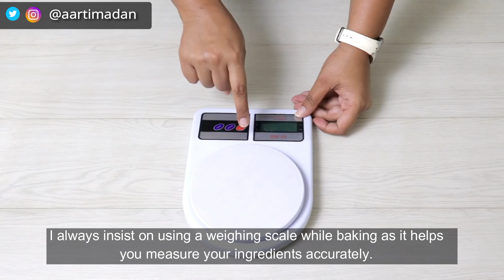Baking Equipment for Beginners | 25+ Baking Tools That You Must Have (Eng Subtitles)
These baking equipment for beginners are essential for anyone who wants to start baking at home. These baking equipment help you to make the best cakes, cupcakes, brownies, cookies etc. with perfection. Do watch the complete video on why each of this equipment is important for baking.

You can use the following links to know more details about the baking equipment

60 Litre Oven
35 Litre Oven
Hand Mixer
Hand Whisk
Digital Measuring Scale
Measuring Cups
Measuring Spoons
Measuring Jars
Round Cake Tins
Round Cake Tins with Loose Bottom
Square Cake Tins
Springform Cake Tin
Non-stick Loaf Tin
Aluminium Loaf Tin
Bread Tin
Paper Baking Moulds
Cake Turntable
Cake Scraper (Metal)
Cake Scraper (Plastic)
Piping Bags
Piping Nozzles
Cupcake or Muffin Tray of 6
Cupcake/Muffin Tray of 12
Cupcake Liner
Cupcake Paper Moulds
Silicone Cupcake Moulds
Mini Cupcake Tray
Mini Cupcake Liner
Aluminium Baking Sheet
Non-Stick Baking Tray
Serrated Knife
Pallette Knife
Pastry Brush
Ice-Cream Scoop
Cookie Cutters
Silicone Spatulas
Rolling Pin
Parchment Paper
Glass Mixing Bowls
Steel Mixing Bowls